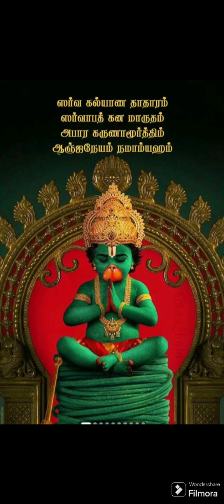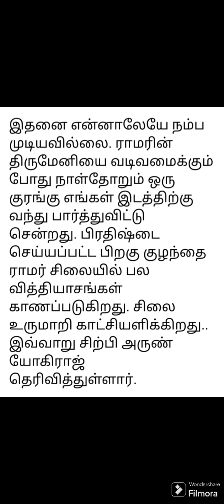150 பேரில் நானும் ஒருவன் மகிழ்ந்தது யார்ஐந்து லட்சம் பக்தர்கள்... அறிய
முகநூல் பக்கம்
வாட்ஸ்அப்
வாட்ஸ்அப் ஸ்டேட் டஸ்
Instagram ,Instagram reels